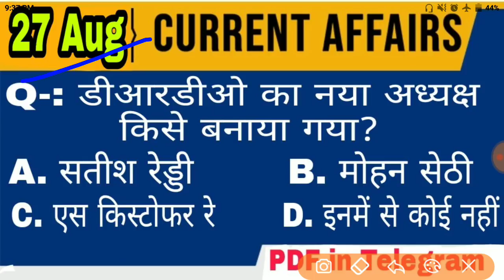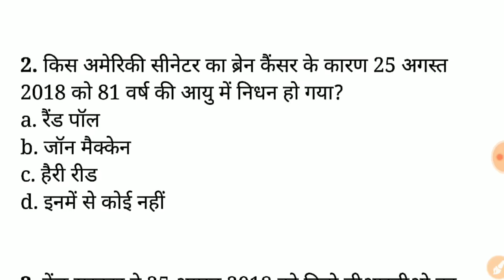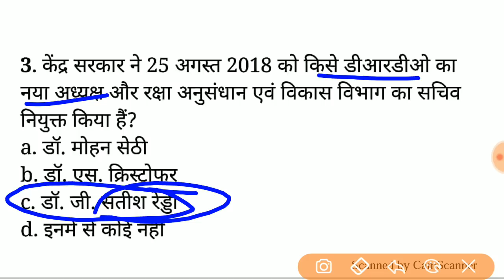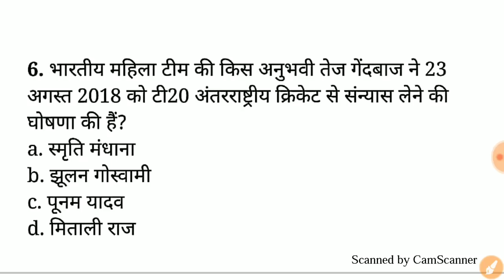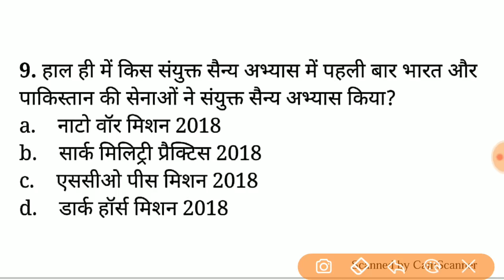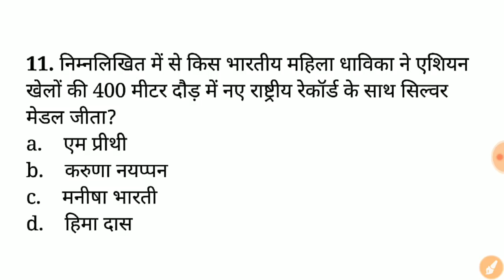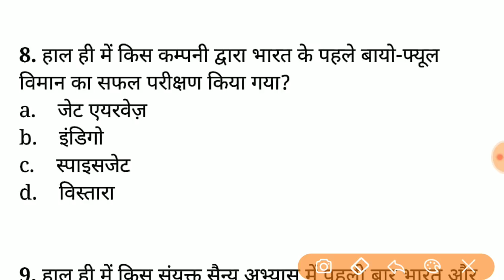Daily Current Affairs in Hindi, 27 August 2018 in hindi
Important Awards
Part -1